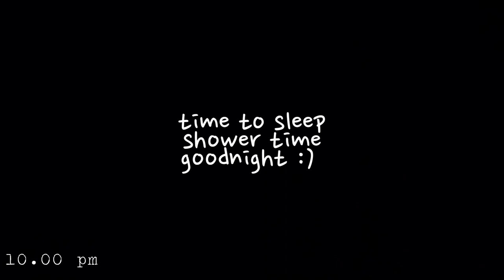a day in my life *VLOG*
hey everyone. I'm William and this video is made as my school project so have fun.